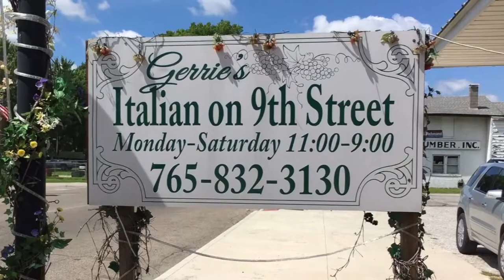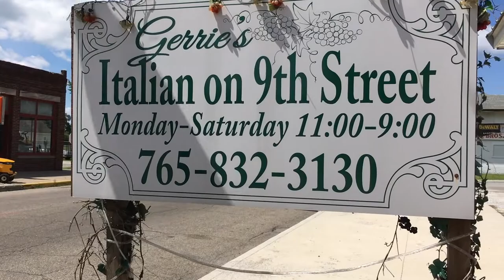Gerrie's Italian On 9th Street - Clinton, Indiana 06/28/2018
I took Jenna to this Italian restaurant in Clinton, Indiana.  She and I are critiquing the food and this place gets 4 out of 4 thumbs up!  Be sure to visit this awesome place.